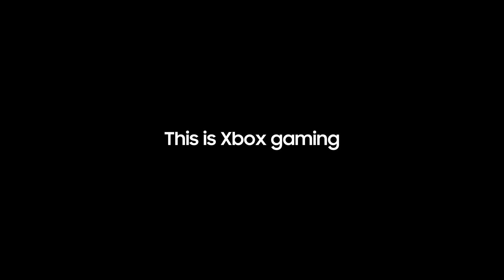Galaxy Note20 - Gaming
Meer dan 100 games streamen via 5G.
Dit is Xbox gaming op de Galaxy Note20 | Note20 Ultra 5G.